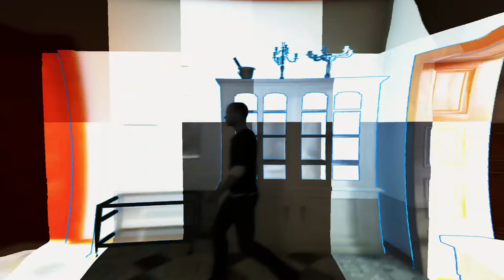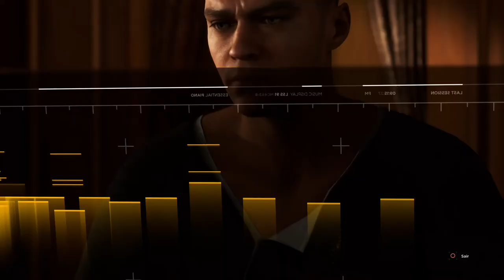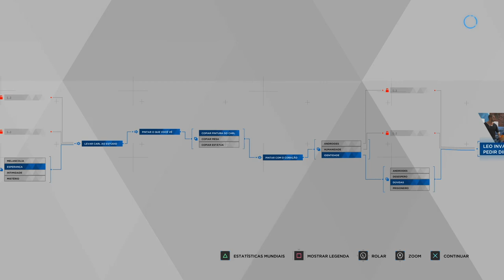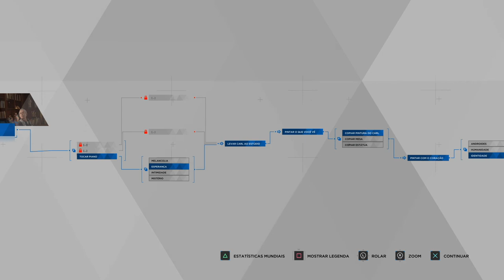Detroit: Become Human #2 - O Pintor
Gameplay gravado no Playstation 4 Pro (sem HDR), com áudio Português Brasil e sem legendas.

Kallil Augusto